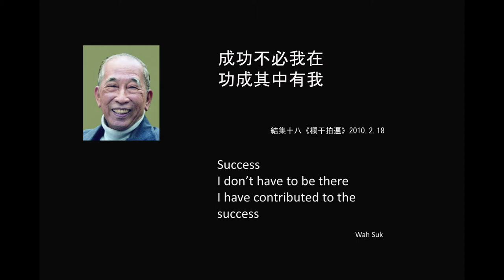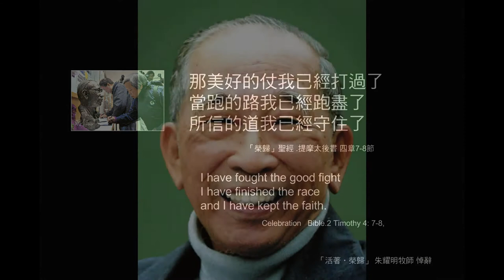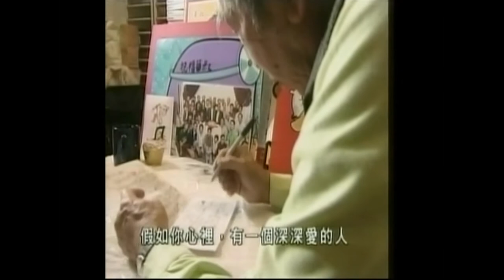SzeTo Wah - 保衛黄河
VSSDM - January
Wah Suk Momorial Services on January 30, 2011